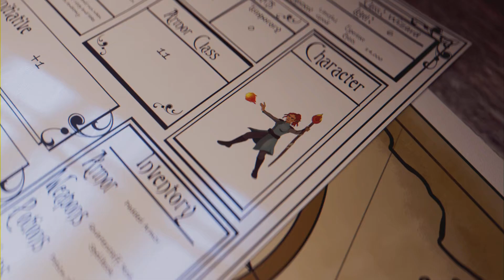Uncharted 2 - Among Thieves #07 Die Zwei kommen mit